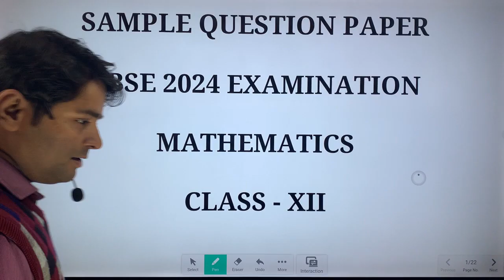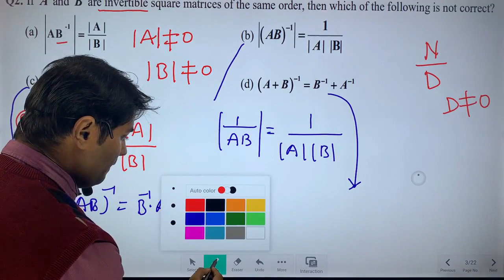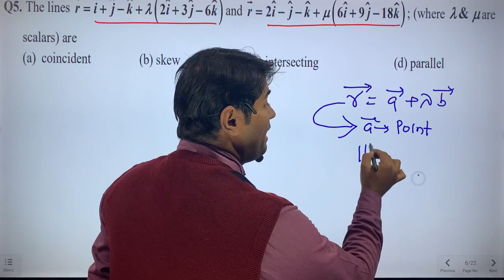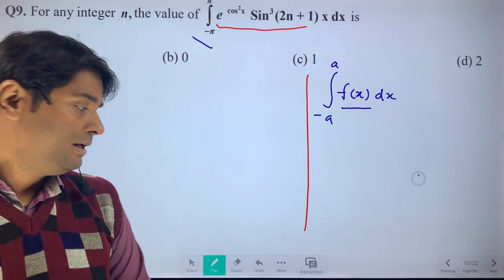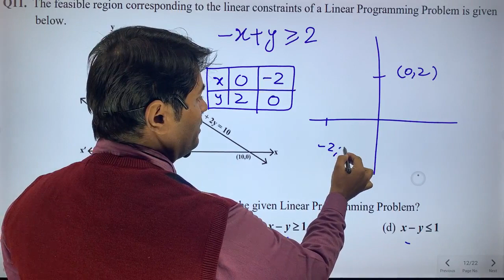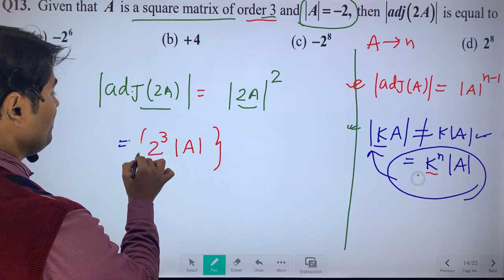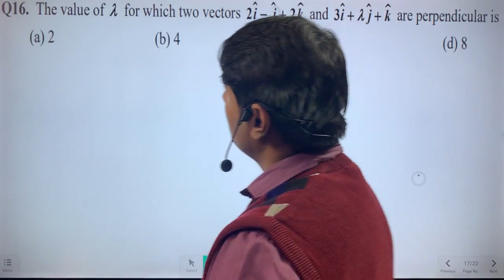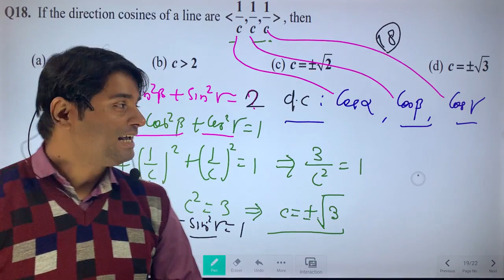CBSE 12𝙩𝙝 𝘽𝙤𝙖𝙧𝙙, Math Sample paper 2024 𝙬𝙞𝙩𝙝 𝙎𝙤𝙡𝙪𝙩𝙞𝙤𝙣 SET 1 𝙋𝙖𝙧𝙩 A mathsamplepaper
CBSE 12th Math sample paper 2024 solution and explanation. Last Minute Preparation Guide (LMP)